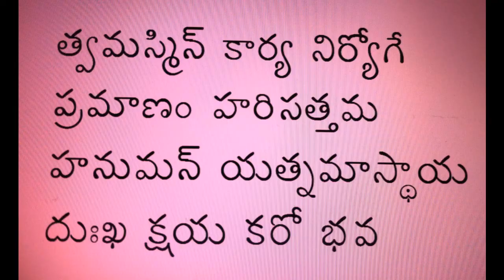SGS HANUMAN Video is the First of its Kind: Telugu comment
is a powerful video that teaches two mantras for personal and global health, peace and protection. Produced by His Holiness Sri Ganapati Sachchidananda Swamiji of Avadhoota Datta Peetham